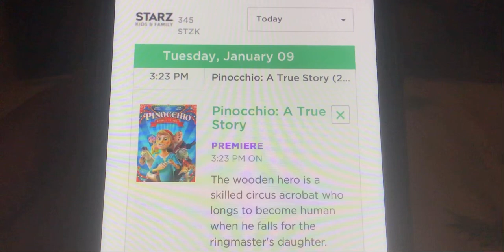That “Pinocchio” Movie on Starz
Tried to find something to announce.